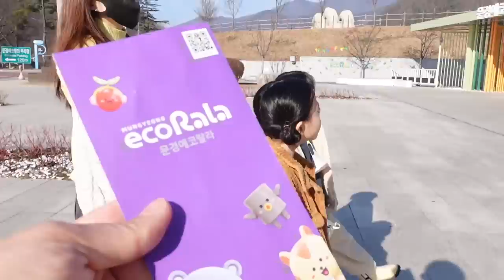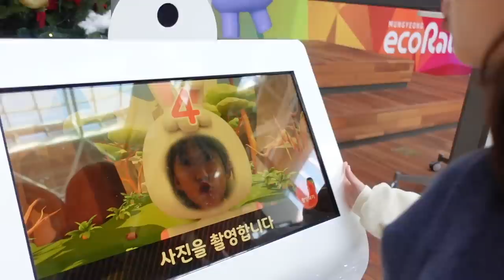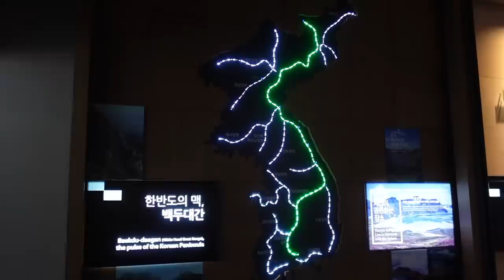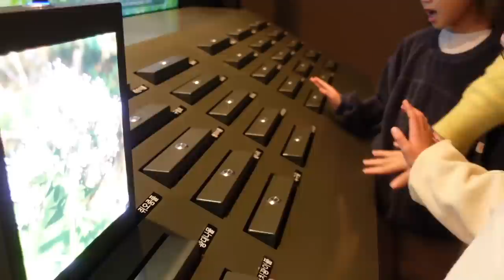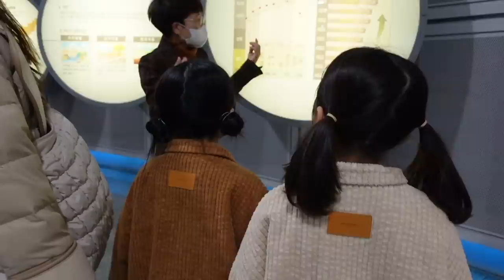겨울방학 하자마자 엄마랑 싸운 초딩딸들.. 방학엔 놀아야 하나요? 공부해야 하나요? 도와주세요~ 가족일상 브이로그 / 뚜아뚜지TV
여러분들의 방학은 언제인가요?? 뚜아뚜지는 어제 겨울방학을 했는데요!
놀고 싶어 하는 쌍둥이와 공부만 하길 원하는 뚜맘!
의견 차이가 있는 가족들을 데리고 도착한곳은 문경에 있는 에코월드~
배우면서 놀 수 있는 아주 재밌는 곳이에요! 영상으로 확인해 주세요~ :)